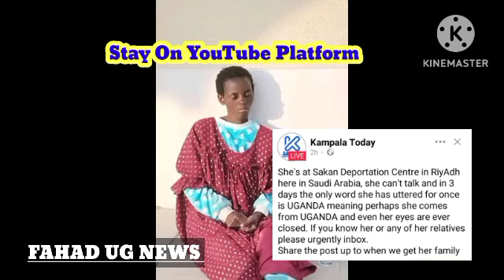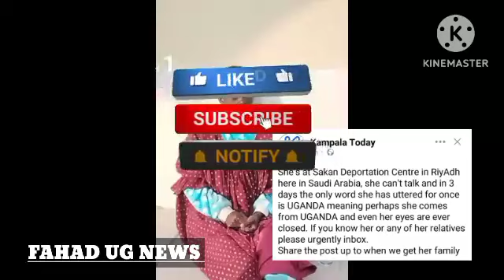Kitalo 😭 Kadama E Saudi Arabia Ku Deportation Olutaalo Police Esobeddwa Ekyokukola Bibiino 😭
Kadama Ow Saudi Arabia Maziga Goka Ku Deportation Police Esobeddwa (@FAHADNEWS34 )